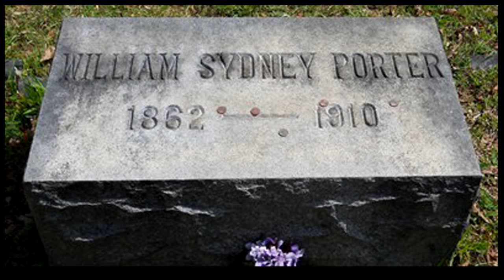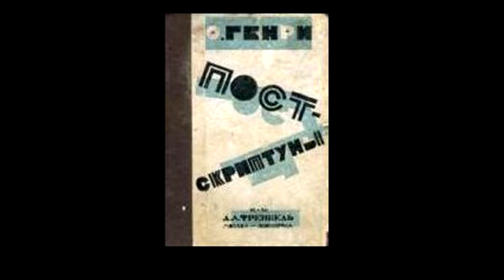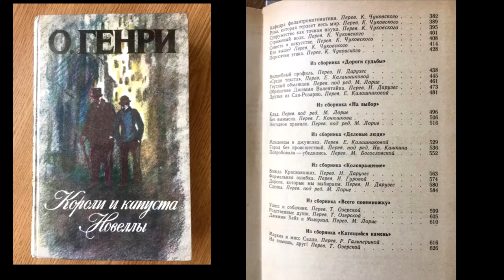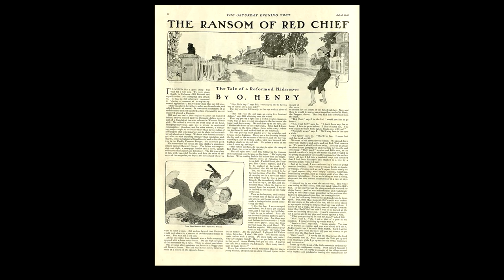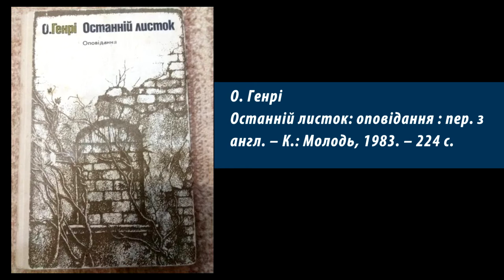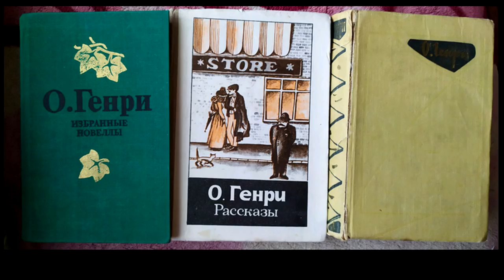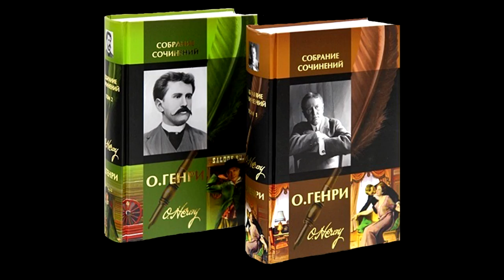книжковий огляд з лекційною складовою "Надихаємось О Генрі"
Захід-присвята до 160-річя від дня народження американського письменника, майстра жанру оповідання О. Генрі.  Огляд створено 12 вересня 2022 року  в рамках діяльності книжкового клубу «Літературна скарбничка» та проєкту «Мистецькі вечорниці»